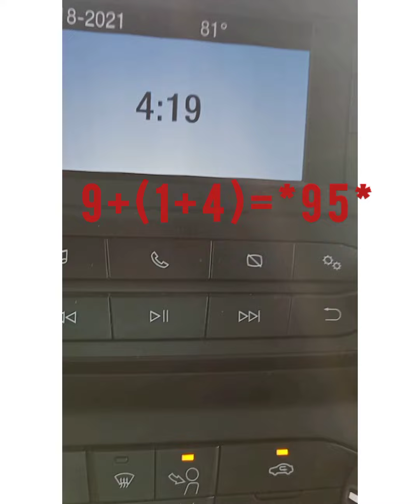Security Guard ADMITS To "GANGSTALKING" and That Im WATCHLISTED !!!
I am an innocent civilian being harassed/stalked after being placed on a secretive FBI WATCHLIST approved by the FISA courts with no opportunity to challenge the accusations presented against..please HELP!